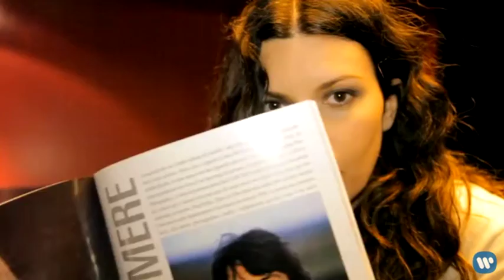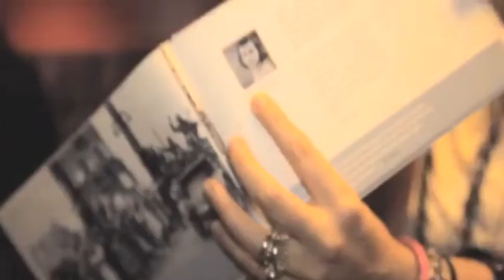Laura Pausini En Los Jardines Donde Nadie Va